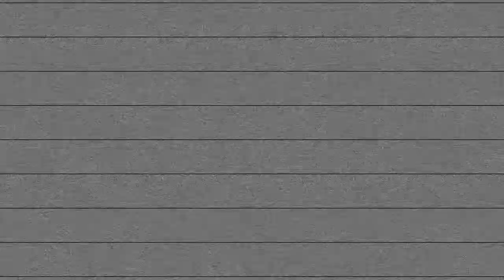23.5º N 10/06/2017 - 30/06/2017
Experience as earth on its rotational axis bends last time towards sun this zenith calendar year and  cross over to the celestial equator while cities along the tropic of cancer reaches subsolar point.
Tomorrow !
Tune in to the Solstice LR.tv